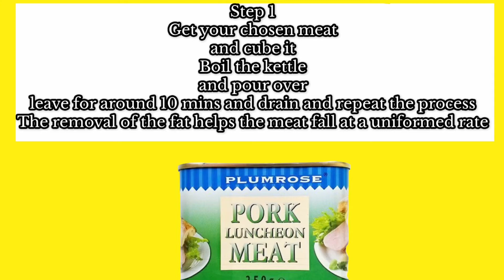Meat preparation ( monster baits and dips giving you the edge